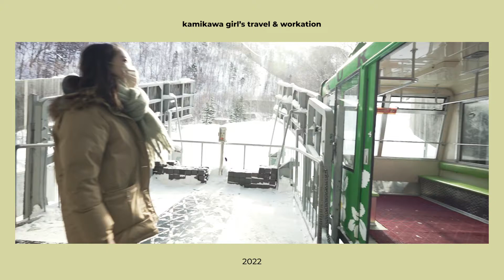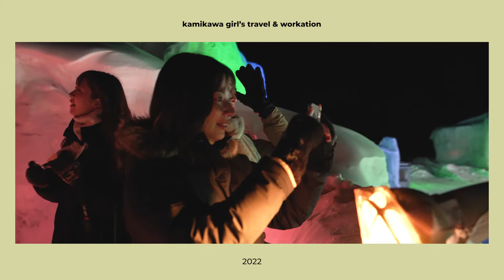女子旅×ワーケーション 上川町層雲峡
女子旅×ワーケーションを組み合わせたモデルプランのイメージです。
冬の上川町では層雲峡温泉氷瀑まつりやスノーアクティビティを楽しむことができるほか、カフェやコワーキングスペース、ホテルでワーキングすることもできます。